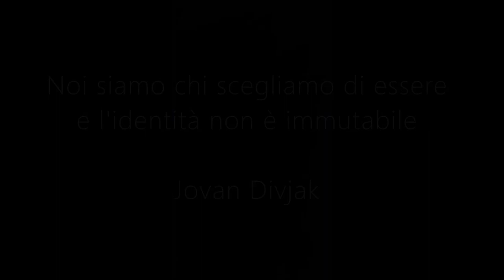Ricordo di Jovan Divjak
25 aprile 2021 - i ragazzi della Consulta Giovani di Valsamoggia, che nel 2019 hanno fatto un viaggio in Bosnia con Nema Problema Onlus, ricordano il generale Jovan Divjak, che difese la città di Sarajevo durante l'assedio e fondò poi l'associazione "L'istruzione costruisce la Bosnia". Perché promuovere il diritto all'istruzione, l'educazione alla pace e la parità dei diritti, oggi più che mai, è un argine fondamentale contro l'intolleranza e l'indifferenza.